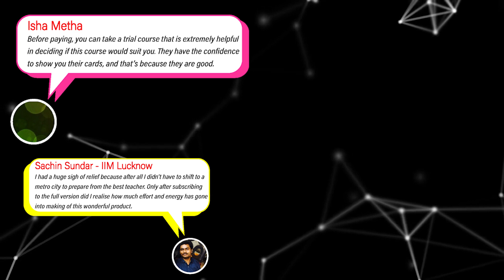Quant Preparation Tips From A CAT 2023 99%iler | CAT 2024 Prep | Aspirant POV | 2IIM CAT Preparation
Hello folks!

If you've regularly followed our channel, you'd know Rajesh sir keeps giving away suggestions to improve CAT prep and mock scores - to score well on the D day.
This time, for a change, we bring you a fellow aspirant's POV to help you ace CAT. Here's Bala, a part of our 2IIM team who scored 99%ile in CAT 2023. Watch the video as Bala shares anecdotes of his Quant prep for CAT 2023 and his experience in the section!